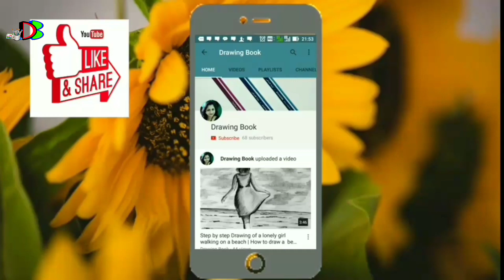How to draw a realistic Mango | Easy Mango Drawing Tutorial for beginners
Easy and simple drawing ideas for beginners
How to draw realistic mango with oil pastel
Easy drawing ideas for beginners
Easy mango drawing ideas.
Drawing for Beginners
Drawing Tutorials
Drawing Easy
Drawing Ideas
Drawing ideas for Drawing competition

• oil pastel
• Soft charcoal pencil
• Tissue paper
• Blending stamp